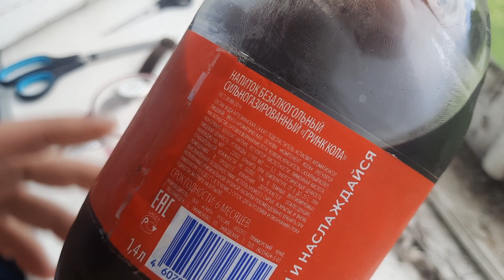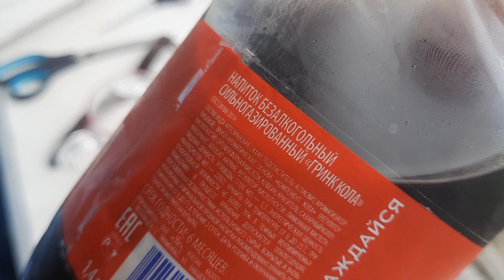Импортозамещение – Coca Cola от GRINK. Обзор на российскую кока колу